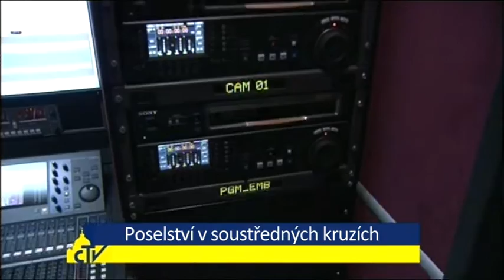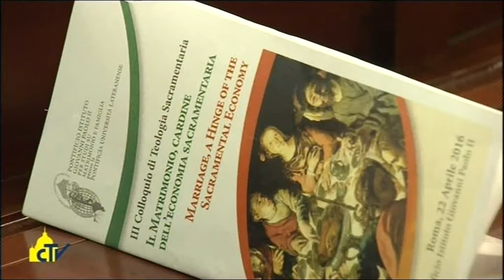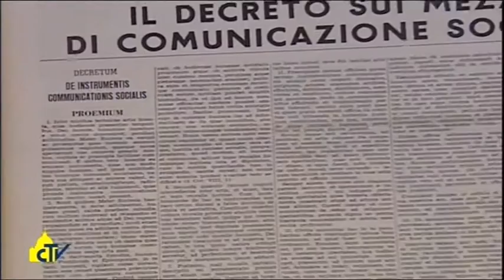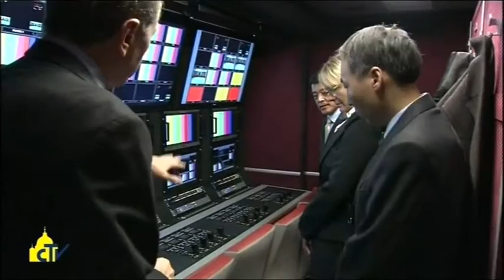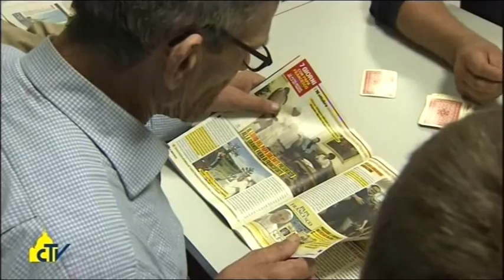Vatikánský magazín 860 (2. 5. 2016)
• Štěstí se nedá koupit
• Proměnit pouště v lesy
• Síla lásky v rodině
• Poselství v soustředných kruzích
• Sloužit chudým

Českou verzi pořadu Vatican Magazine připravila Televize NOE — televize dobrých zpráv, vysílající přes satelit, v kabelových televizích, po Internetu a také terestricky v regionální síti 8. Děkujeme.